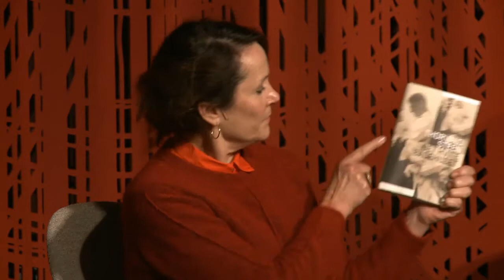Litteratur på liv og død - Med Thorvald Steen og Vigdis Hjorth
Organisasjonen Menneskeverd og Forlaget Oktober inviterte til samtalekveld på Litteraturhuset 10. oktober 2017 med Thorvald Steen i samtale med Vigdis Hjorth om litteratur på liv og død.

Hør de prate om Steens ferske roman «Det hvite badehuset», det gode samfunnet med plass til alle, og hvilke valg vi må ta sammen for at det skal være mulig. Er sorteringssamfunnet allerede en realitet, og finnes det i så fall noe vi kan og burde gjøre med det?

Innledning er ved Menneskeverds generalsekretær, Morten Dahle Stærk.